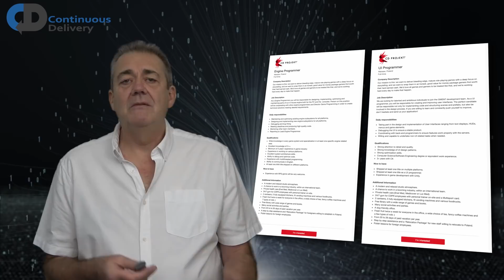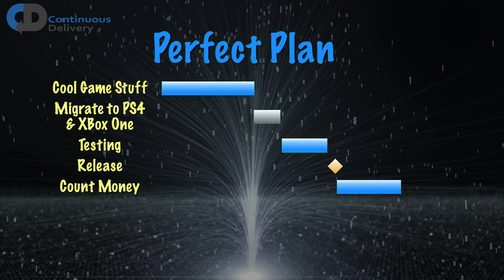The REAL Reason Cyberpunk 2077's Software FAILED!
The Cyberpunk 2077 release was a disaster. What were the roots of this failure? Why did this very high-profile software project go so badly wrong and how could the software’s producers have avoided it? CD Projekt Red is the studio that produced the release, in this episode Software Engineering expert Dave Farley examines the publicity available evidence for what went wrong from a Software Engineering perspective. This was a failure of poor management and bad software engineering,

This is a high-profile example of a very common way to fail in the delivery of software. The consequences are always high, how could good software engineering make a difference, and how is that related to better business performance in this case? This was a failure of business strategy, culture and software engineering all of which could have been helped and improved by DevOps & Continuous Delivery (engineering) thinking.

Learn more about how to improve your engineering practices on our “Better Software Faster” Training course ➡️

Keep up to date with the latest discussions, free "How To..." guides, events and online courses.